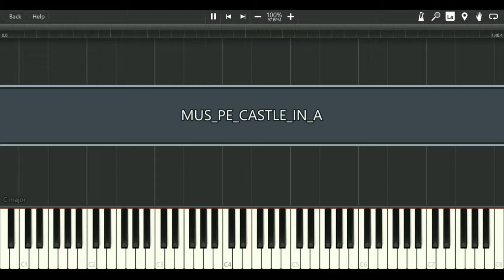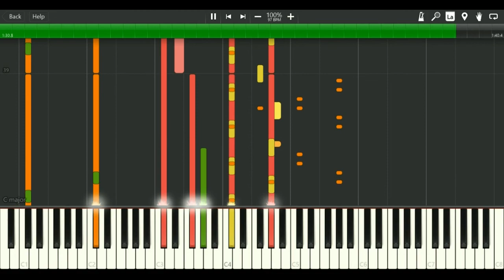Deep Castle (Bowser's Inside Story)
RIP AlphaDream, you will be sorely missed.